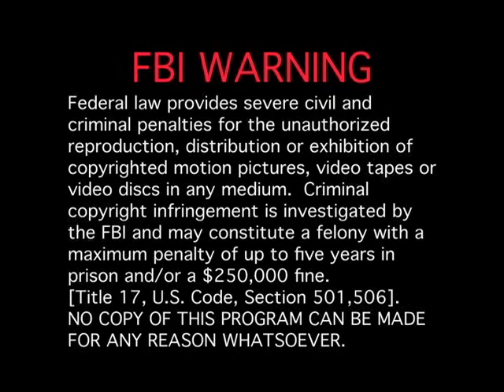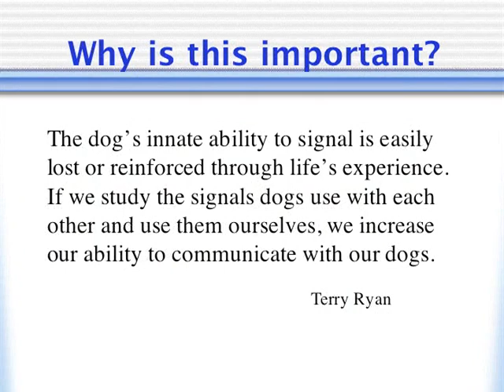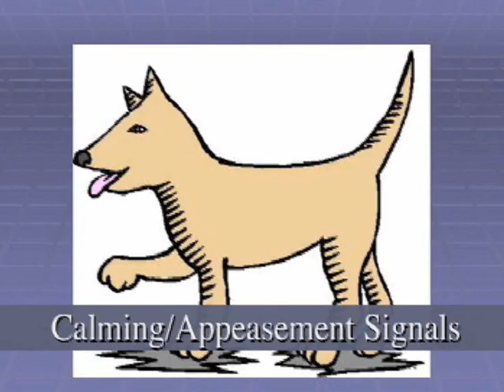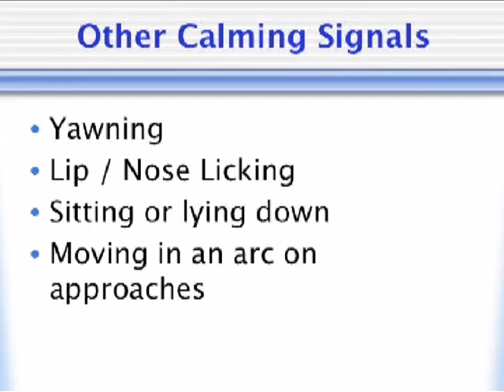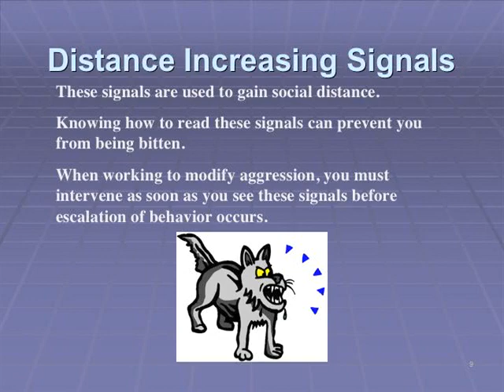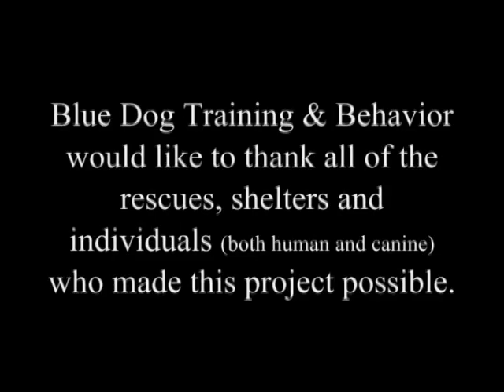Video 7 The Language of Dog Pt1